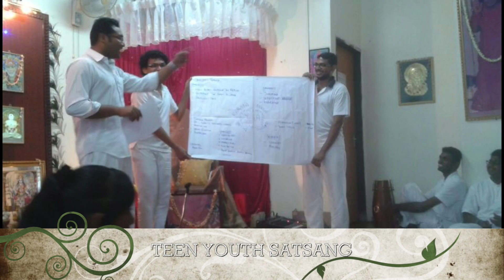Swami 90th Multimedia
This video is about Swami 90th Multimedia